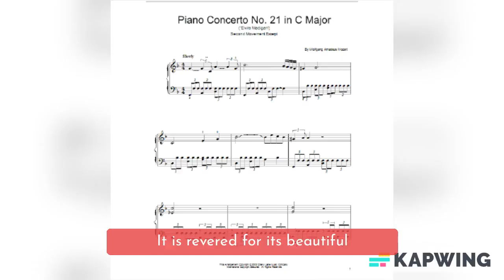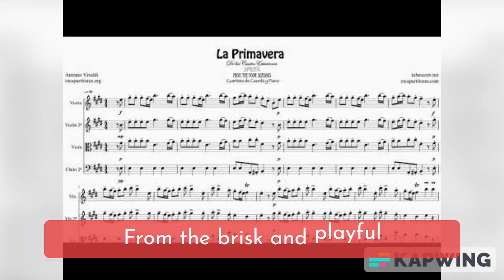Unveiling the Most Popular Concerto: A Musical Revelation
In this video, we're unveiling the most popular concerto from Baroque to Romantic music;
1. W.A. Mozart: Piano Concerto NO.21 in C major- Elvira Madigan (Classical)
2. W.A. Mozart: Clarinet Concerto in A major (Classical)
3. Antonio Vivaldi: Four Seasons (Baroque)
4. J.S. Bach: Double Concerto in D minor for 2 keyboards (Baroque)
5. P I Tchaikovsky: Violin Concerto in D major (Romantic)
follow the story in blog:
You may Like below as well:
Top 3 Videos Views From Dec 1 - Dec 22